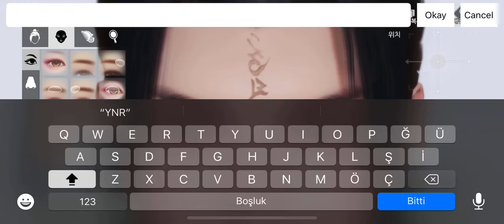BLACK MOON ( 검은달 ) AMAZING MOBILE GAME STARTUP VIDEO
BLACK MOON ( 검은달 ) NEW AMAZING MOBILE GAME STARTUP VIDEO

Description

Infinite Free World Black Moon, officially launched on March 18, 2020! ◈
The first mmorpg to be ranked 4th in the world in sales
Excellent graphics and completeness across Pc and mobile!
We invite you to the world of mmorpg of infinite freedom!

◆Open world beyond the limits of
mobile ◆
Wherever you see, you're on the road.
Weather and time affect your play.
Climb the mountains to see the sunrise,
At night, sip a drink in the tavern and make a connection.

◆ I make a world of gangho ◆
Unique characters through a detailed customization system,
The direction and ending of the story that changes depending on the user's choice
Discover the world of self-made gangho.

[Game features]
◆ What path will you walk? ◆
Volcano, Shaolin, Shaman, Unmong, Rock, Blue Sea 6 Moonwaves
Walk your own path, each of which is a characteristic moonwave presence.

◆ Your own unique character ◆
Create your own character with easy-to-use operation
You can create even more unique characters with a variety of costumes, weapon appearances, and skills.

◆The essence of the martial arts
action ◆
There are a variety of battles for your taste.
Create a brilliant skill combination, your own linkage, and feel the gorgeous skill action and impact.

Description

◈ 무한 자유 세계 검은달, 2020년 3월 18일 정식 출시! ◈
세계 매출 4위에 빛나는 초대작 무협 MMORPG
PC와 모바일을 넘나드는 뛰어난 그래픽과 완성도!
무한 자유의 MMORPG 세계로 초대합니다!

[게임 소개]
◆ 모바일의 한계를 넘어선 오픈월드 ◆
보이는 모든 곳이 당신이 갈 수 있는 길이며
날씨와 시간은 플레이에 영향을 미칩니다.
일출을 보기 위해 산을 오르고,
밤에는 주점에서 한잔 기울이며 인연을 만들어보세요.

◆ 내가 만드는 강호의 세계 ◆
세밀한 커스터마이징 시스템을 통한 개성있는 캐릭터,
유저의 선택에 따라 바뀌는 스토리의 방향과 결말
직접 만드는 강호의 세계를 만나보세요.

[게임 특징]
◆ 어떤 길을 걸을 것인가? ◆
화산, 소림, 무당, 운몽, 암향, 청해 6개의 문파
각각의 특징적인 문파 존재, 나만의 길을 걸으세요.

◆ 나만의 개성적인 캐릭터 ◆
손 쉬운 조작을 통해 나만의 캐릭터를 만들어보세요
다양한 코스튬, 무기 외형, 스킬로 더욱 특별한 캐릭터를 만들 수 있습니다.

◆ 무협 액션의 진수 ◆
취향을 고려한 다양한 전투가 준비되어 있습니다.
화려한 스킬 조합, 나만의 연계기를 만들어 화려한 스킬 액션과 타격감을 느껴보세요.

Açıklama

18 Mart 2020'de resmen yayımlanan Sonsuz Özgür Dünya Kara Ayı! ◈
Dövüş sanatları MMORPG, dünyanın en büyük 4. satıcısı
PC ve mobil cihazlarda mükemmel grafikler ve eksiksizlik!
Sizi sonsuz özgürlük MMORPG dünyasına davet ediyoruz!

[Oyun tanıtımı]
Mobile Mobil dünya sınırlarının ötesinde Açık Dünya ◆
Gördüğün her şey senin gitmenin yoludur
Hava ve zaman oyunu etkiler.
Güneşin doğuşunu izlemek için dağa tırmanın,
Geceleri tavernada bir içkinin tadını çıkarın ve bir bağ kurun.
Make Yaptığım güçsüzlük dünyası ◆
Ayrıntılı bir özelleştirme sistemi sayesinde benzersiz bir karakter,
Kullanıcının seçimine göre hikaye yönü ve bitiş değişikliği
Kendiniz yaptığınız Kang Ho dünyasıyla tanışın.
[Oyun Özellikleri]
◆ Hangi yoldan yürüyeceksin? ◆
Volkanik, Shaolin, Şaman, Unmong, Amhyang, Cheonghae 6 kapı
Her benzersiz karakter, kendi yolunda yürü.
Own Kendi eşsiz karakterim ◆
Kolay kullanımla kendi karakterinizi yaratın
Çeşitli kostümler, silah görünümleri ve becerilerle daha özel karakterler oluşturabilirsiniz.
Arts Dövüş sanatları eyleminin özü ◆
Zevkinize göre çeşitli savaşlar hazırlanıyor.
Muhteşem beceri kombinasyonları, kendi bağlantılarınızı oluşturun ve muhteşem beceri aksiyon ve vurma deneyimini yaşayın.